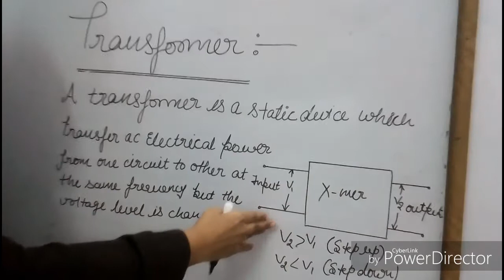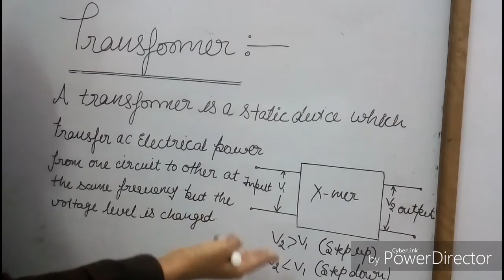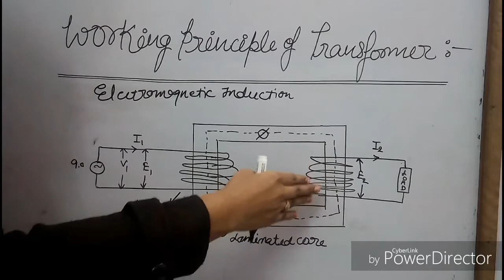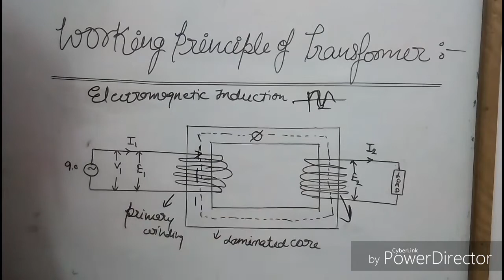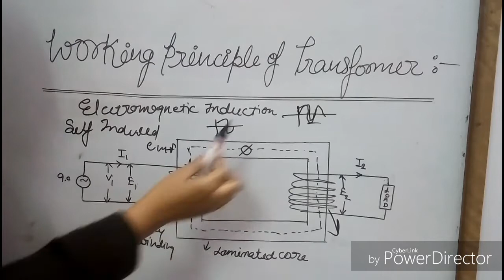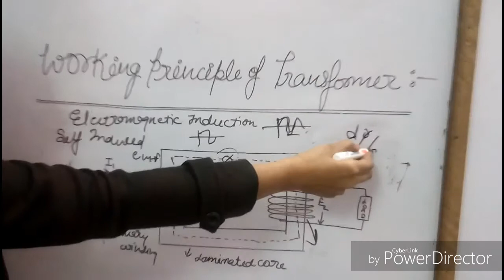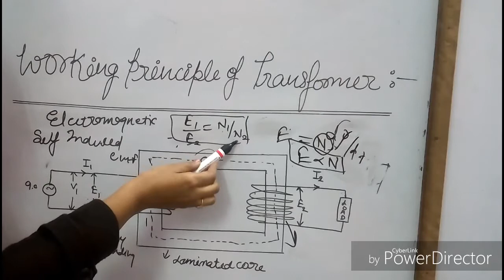Define & working principle of transformer in hindi n english....